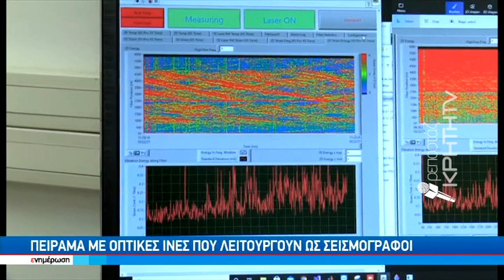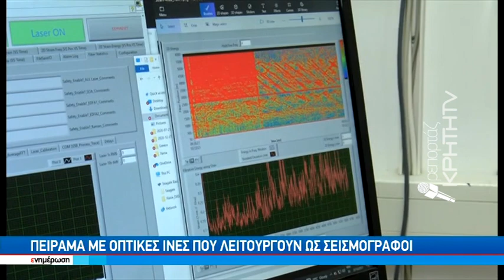Πρωτοποριακή εφαρμογή για την καταγραφή σεισμών